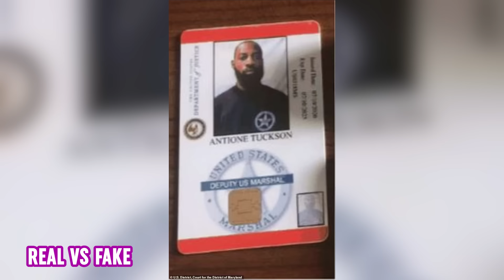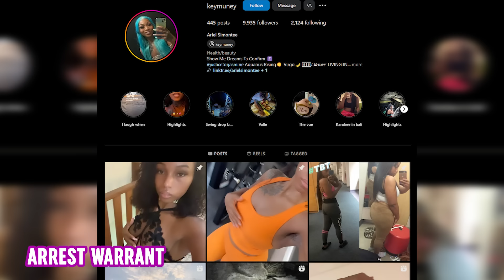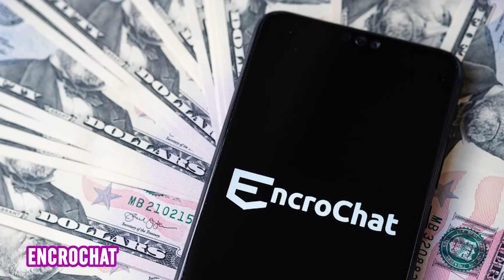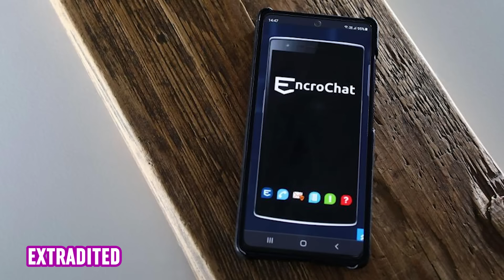When Threatening to Shoot Up Your School Goes WRONG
Watch this video to learn all about the dumbest decisions people are making!

0:24  - The Neck Tattoo
Ex-firefighter Kay’Ana Adams lost her job with the Mobile Fire Department over a tattoo on the back of her head. So what was the big deal about the tattoo?  Let’s find out. Adams worked at the fire department for nine months before her employer fired her for the new ink. Despite the department’s policy against facial or neck tattoos, Adams got a head tattoo anyway.

2:50 - Play Cop
Antoine Tuckson spent 15 years pretending to be a police officer.  But his scheme finally fell apart when he called the actual police department for backup. Tuckson pretended to be a U.S. Marshal and had the props to prove it. He had a bite dog, a police vest, a taser, and even a firearm.  However, he couldn’t keep up the ruse forever. In March of 2022, he tried to arrest a couple women at a restaurant who were attempting to dispute their bill.

5:31 - The Convenient Excuse
Businessman Lester Hui refused to pay back hundreds of thousands of dollars to a London casino as he claimed he was too drunk to gamble. According to Hui, he had to drink a shot of ‘Firewater’ Maotai liquor after losing a drinking game.

7:44  - The Conniving Clerk
A security camera captured a gas station clerk, Meet Patel, stealing a million-dollar lottery ticket from an unsuspecting customer. The unnamed customer- who was apparently very lucky- bought two scratch-off tickets that day, one worth $40 and the other worth $1 million.

8:50 - Credible Threats
Detroit resident Ariel Moore sent threats to multiple beauty school classmates where she threatened to blast her school.  Apparently, she was expelled earlier that day for bad behavior- whatever that means-, and didn’t take it well.  So she thought she’d show everyone what real bad behavior was and sent out some pretty serious threats.

10:09 - The Biased Unbiased Judge
Central New York Supreme Court Justice Erin P. Gall made some racially insensitive comments to police and civilians after an incident at a 2022 party, and it cost her her job. You’d expect to hear this stupid stuff coming from drunk actors or something, but not from a New York supreme court justice, right?

12:26 - Flexing Gone Wrong
Cops arrested three London gangsters after they snapped photos with wads of cash from selling illegal substances around the UK. Why criminals insist on posting this stuff online, we’ll never understand.

13:33 - Past release